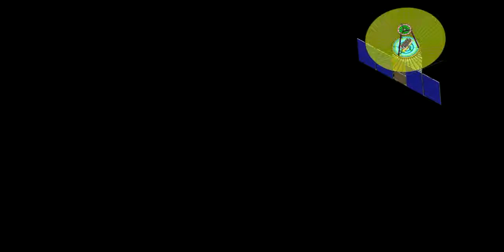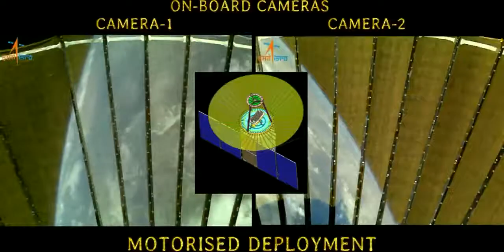ISRO Watch the successful deployment of Radial Rib Antenna of RISAT2BR1 in orbit as observed by on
Watch the successful deployment of Radial Rib Antenna of RISAT2BR1 in orbit as observed by onboard camera.